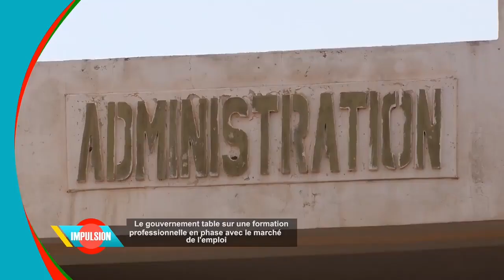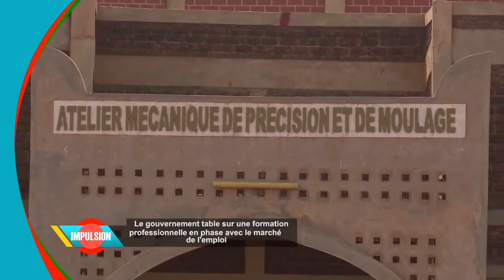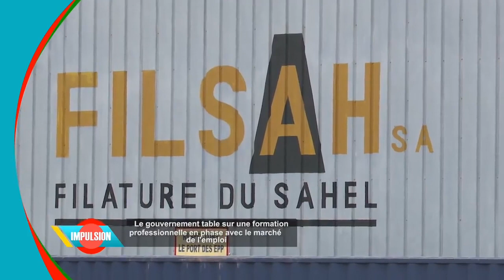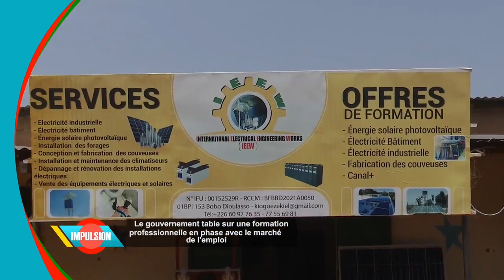Lutte contre le chomage.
Dans la perspective de lutter contre le chômage et pour promouvoir des emplois décents au profit de la jeunesse, le gouvernement s'est inscrit dans un nouveau paradigme dans la formation professionnelle. L'ambition est de permettre aux jeunes formés dans les différents centres de formation de trouver  du travail dans les meilleurs délais à l'issue de leur formation.